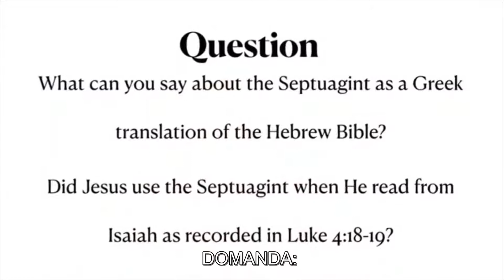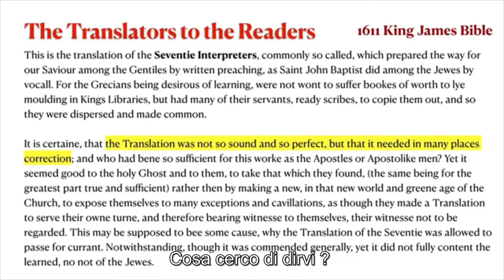La Septuaginta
Scopriamo insieme al rabbino Tovia Singer la nascita precristiana della Septuaginta e la sua evoluzione ad opera dei padri della chiesa cristiana. Il rabbino ci parlerà anche dell'attendibilità di questa traduzione delle Scritture.